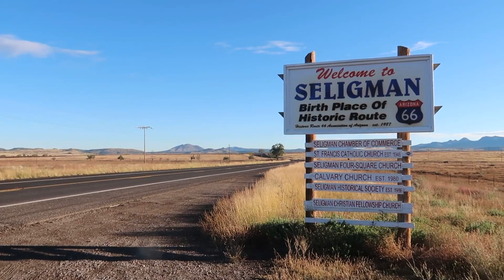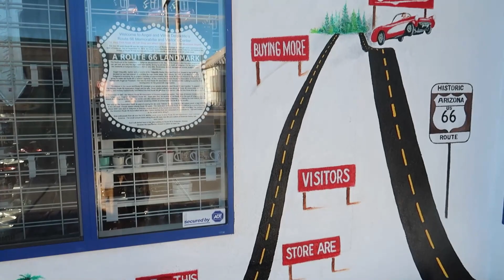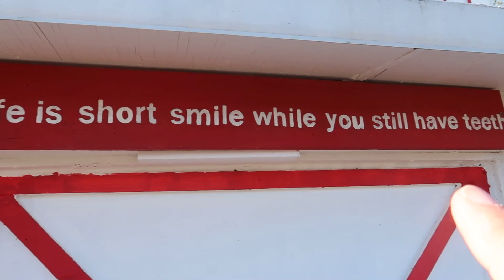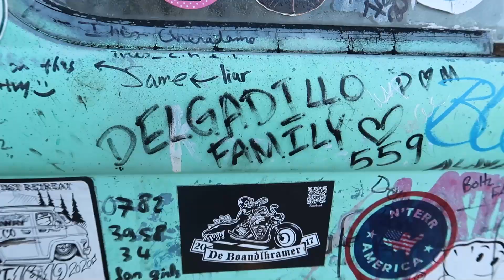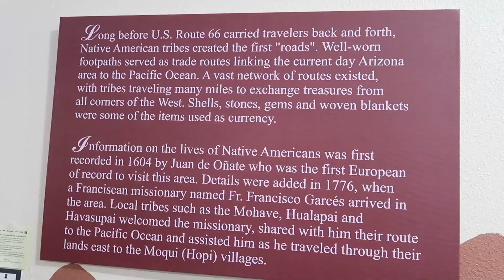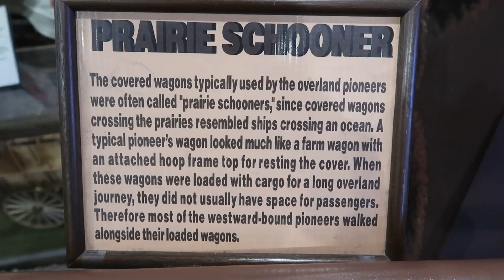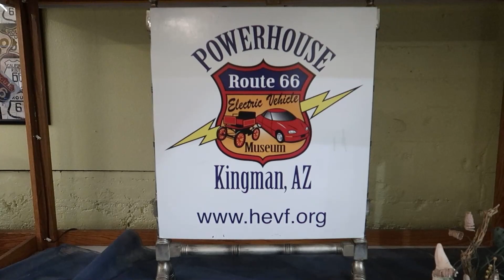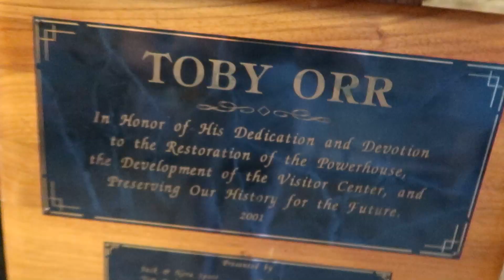Sample Something: Season One, Episode Five (Big Surprise at the End!)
Welcome to Sample Something! This show is all about getting out, finding sounds, and making music with them. For season one, Lady Free Beat and I took an almost 3 week, 3000+ mile road trip spanning seven of the United States! Also, a HUGE thank you to Sonicware for providing me with the SmplTrek to use for this season. Today's journey takes us along Historic Route 66, including Seligman, Peach Springs, an Kingman, Arizona! Plus, stick around til the end for a surprise!

Zoom F2-BT (microphone)
Zoom Livetrak L-12 (audio recorder)